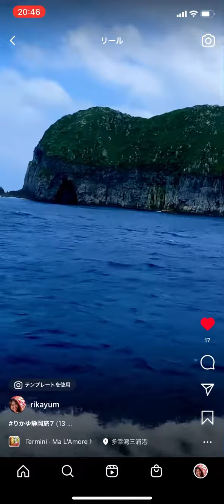りかゆ静岡旅7(13)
【7泊8日 伊豆半島と高津島の旅】

7ヶ月ぶりの#伊豆の旅

下田 1泊
河津 2泊
高津島 1泊◀︎イマココ
河津2泊
ーーーーーーーーーーーーーーーー
【5日目】
●神津島湾 で船を待ってたら#心神汽船 からtel
「今日は波高いから#多幸湾港 から出航に変わった
次のバスで多幸湾に移動して下さい。
そのバスに乗らないともう間に合わないから」

冷や汗🙄💦

でもバス出発まで時間ある
多幸湧水を沸かしてわかめラーメン
山を眺めながら食べる絶景飯、最高🤤

多幸湾海水浴場 丸島側で海辺を散歩🚶‍♀️

最後にもう一度汲みに行った

船からの#天上山 の眺め
神かがってた...

2時間半かけて下田港へ戻った

下田観光
●雑中(さいちゅう)
なまこ壁が1番立派な旧商家
●NanZVILLAGE も竹灯篭してた

下田駅 の中にうつぼや金目鯛の水槽

河津駅へ
●嵐の湯 で#薬石浴
疲れた身体がほぐれる〜orz

豆腐ハンバーグ で晩御飯
海老の唐揚げで晩酌

明日は2年ぶりに
河津七滝を観光するよ〜